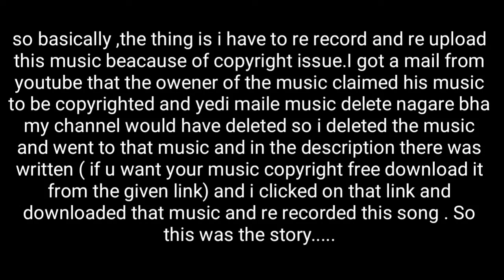Sabdakosh - Gaule Boy(Official Audio)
Credits;

Song: Sabdakosh

Lyrics and Vocals: Gaule Boy

77 jilla nepal ma euta jilla nawalparasi ko bardaghat maa ma hurkeko euta sano thito khanthe lito ani pitho ko roti ra aap ko aachar ko bichaar badi bolne lai dinxu thachaar kinaki manxe ma ta bindas
khanxu dudh teen glass aaja malai
baal dinnas bholi malai chinlai gaau thau maa janmeko local mero style xa na ta haat maa ghadi na ta mahango mobile xa ma rattu tota haina ma sanga ta freestyle xa
ghatak mera sabda vane mukh ma missile xa mero ghar ko aghi jungala
mangala ma mangala sabai subha mangala aghi paxi laune haina natra hunxa dangala takle yaa kaa uncala
manxe feri xan alag euta ghar maa dui balab rap ko yo ho talab lekhna feri ui kalam k ko laaz k sharam
buddhu vanne ho bharam ramro kaam gar karam bhakkara sahar sahar dulxau hami khadai hinxau thakkara bachha bachha vanne hoina dina sakxau takkara sayad yo bachha ko rap suni laula timlai chakkara yeah gaule gaule manxe hami local hamro paara xa ramro kaam garne gar banxas aakha ko tara tw roti sabji khaara bhai euta ghar maa baara bhai nadekha tero taanaashahi jyaan bata jaalas hai

jindagi ho euta race jaha chunauti lai face garnu parxa ladnu parxa duniya  sanga tara ma xu chill chiya khanxu buniya sanga koi xaina thulo yaha koi xaina sano garva xa ma nepali hu hamro xuttai shaan ho bardaghat ko sano gau maa mero basisthan ho jaba yo manle manyo mero pen le gari thanyo aba mero aayo paalo tero raixa man kaalo jastai hos maaxa ko jaalo aalo paalo gari rakho kahi nabhako dhani saalo mero manko tyo ujyalo mero satru euta syaal ho mero dimag super computer tw mero chela ra ma tutor
sabda mera golu jastai mukh mero machine gun gau mero amardeep ghar ko aghi hasin ban niskine yo goli jasto boli raaz kholi sabda toli
mera bhari xan yaha toli rang birangi rang kaa holi kaam garna j xa bholi tyo aaja gari bhyaa aa aa aa yo ho babu mero kaam garne tarika ah
chahe kunai saftah hos yaa chahe kunau hafta hos tension nalig hafta tw xito jaa ra rasta khol
chahe baato banda hos
sabse aghi banna khoj
k k lekham dherai bho
aaija bhetna bhutaha chowk
bolna taile sakdainas
bolna lai tw bakta khoj
yesma vane kasko dos
dimmag mero sabdakosh
sabda sabda sabda sabda
dimaag mero sabdakosh